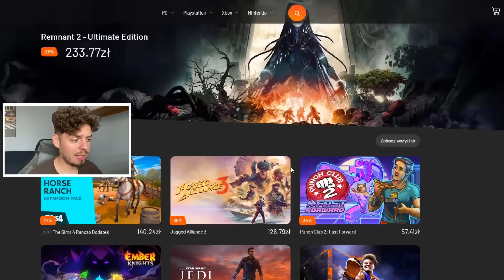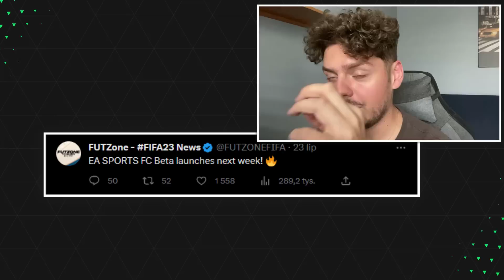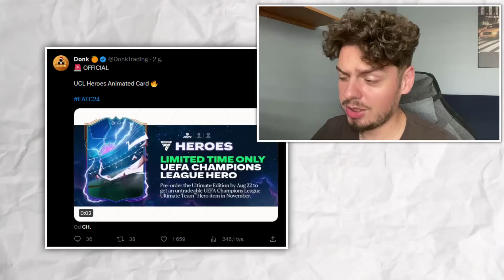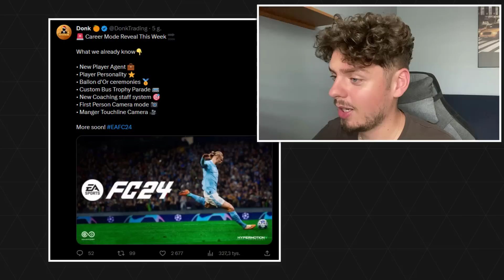KOBIETY BĘDĄ SILNIEJSZE OD MĘŻCZYZN W EA SPORTS FC 24! NOWOŚCI W TRYBIE KARIERY!